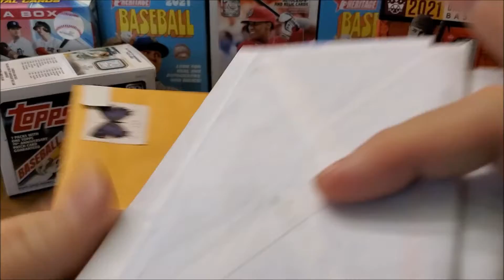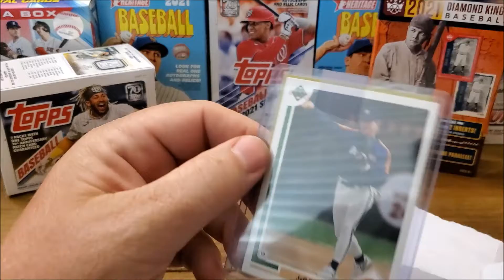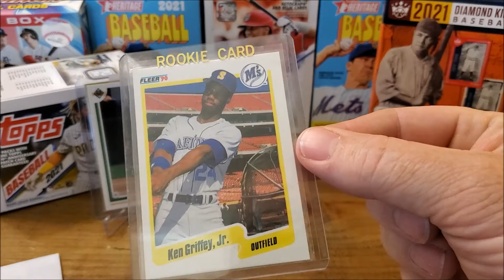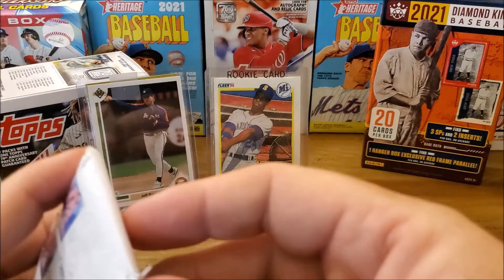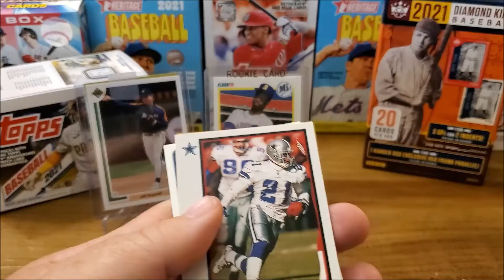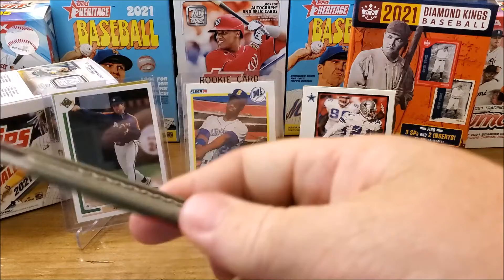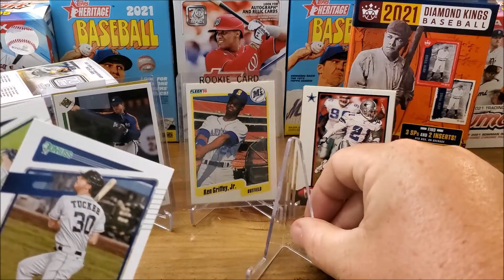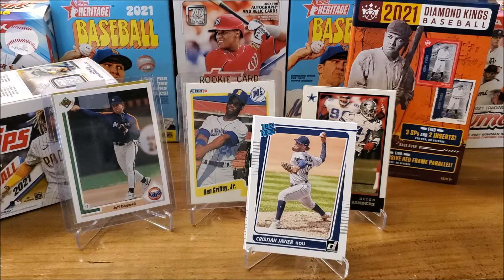Mail Day! Sports Card Hunting! Baseball, Football, Basketball, Hockey Cards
It's another Mail Day! Pop a squat and see what we got.